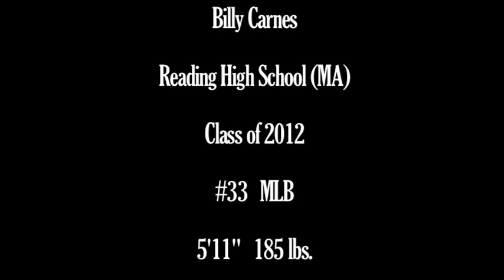Billy Carnes - Reading High School (MA) - Class of 2012 - #33 MLB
Senior Yr. Highlights